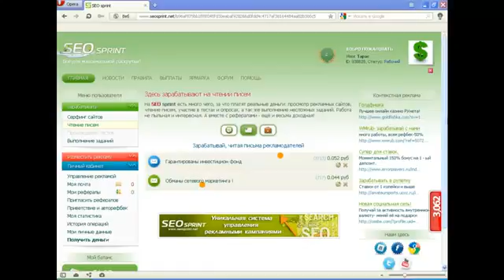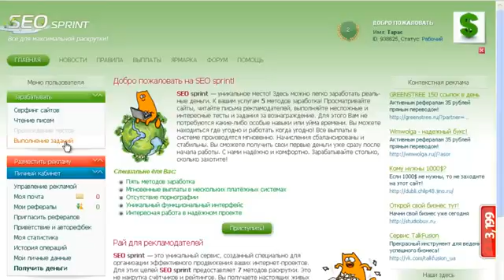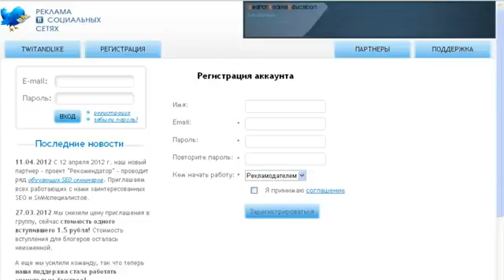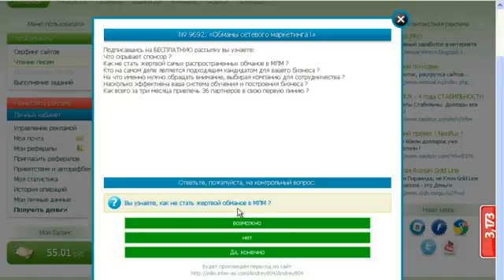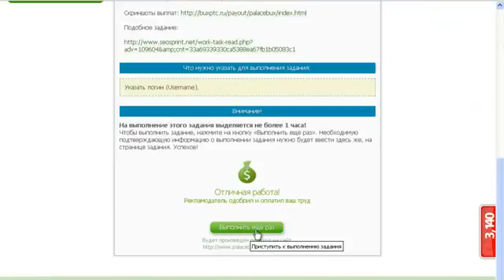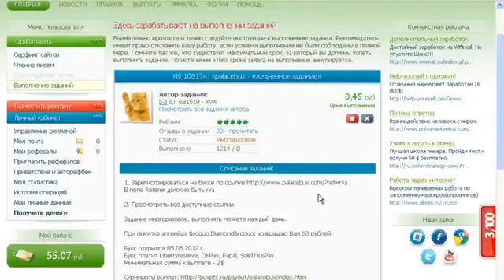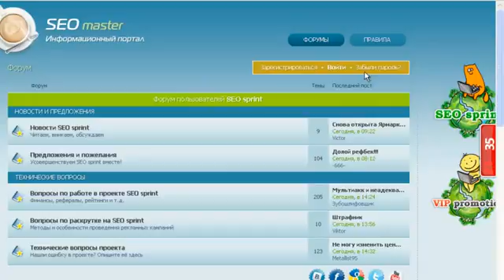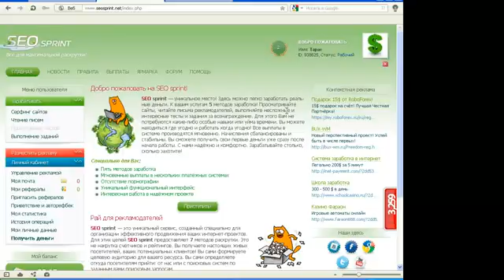SEO sprint реальный заработок в интернете